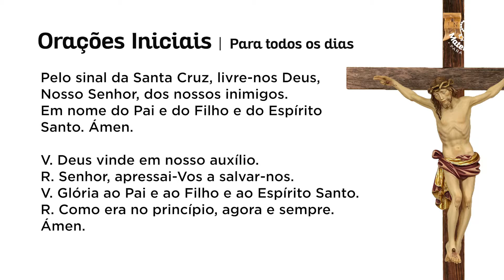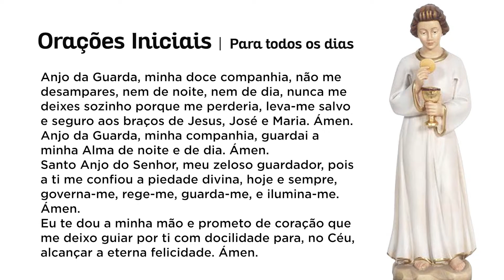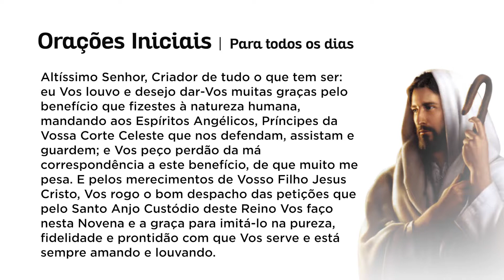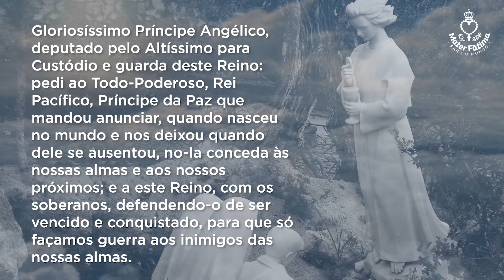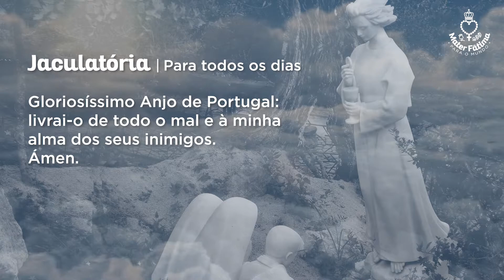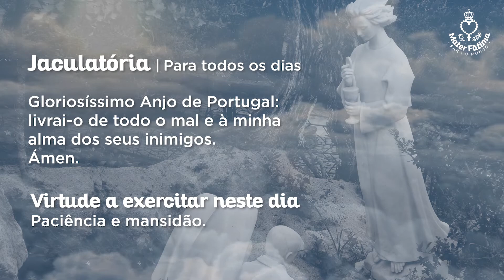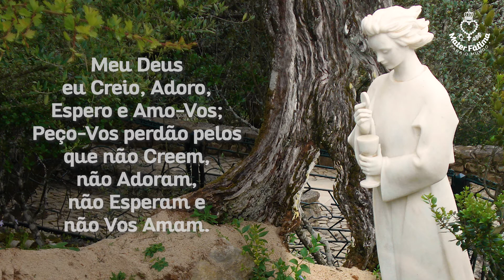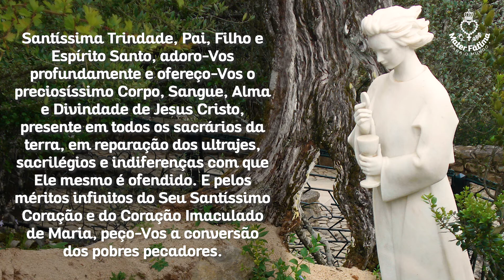Dia 3 - Novena ao Santo Anjo de Portugal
Dia 3 - Rogando a DEUS que livre este Reino da guerra
Gloriosíssimo Príncipe Angélico, deputado pelo Altíssimo para Custódio e guarda deste Reino: pedi ao Todo-Poderoso, Rei Pacífico, Príncipe da Paz que mandou anunciar, quando nasceu no mundo e nos deixou quando dele se ausentou, no-la conceda às nossas almas e aos nossos próximos; e a este Reino, com os soberanos, defendendo-o de ser vencido e conquistado, para que só façamos guerra aos inimigos das nossas almas.